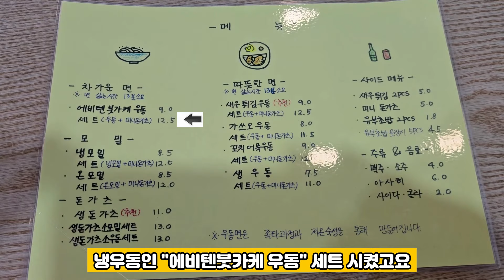쫄깃탱탱함이 시내 최종보스 수준인 냉우동과 우동, 그리고 돈까스와 메밀소바 싸그리 맛있는 세종 나성동 우동 맛집 "우동의 진수"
"족타"와 저온숙성 공법으로 면이 미치도록 쫄깃탱탱한데 가성비까지 괜찮은 세종 나성동 우동 맛집입니다. 간다간다하고 못가다가 드디어 가봤는데 우동들이랑 돈까스랑 메밀소바 전부 다 맛있어요. 점심 때 사람 꽉 차니까 예약들 하고 가시기 추천드립니다.

0:00 인트로
0:13 붓카케우동(냉우동)
1:09 가쓰오우동
1:40 냉모밀